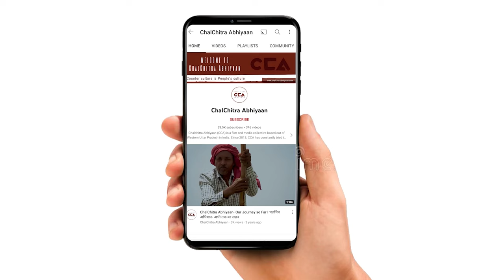शामली, थानाभवन नगर निकाय: किसका दबदबा? || Shamli, Thana Bhawan: Who holds the power?- A CCA report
उत्तर प्रदेश ज़िला शामली के क़स्बा थानाभवन में निकाय चुनाव को लेकर लोगो मे हलचल तेज हो रही है सभी प्रत्याशी अपने स्तर से चुनाव में वोट के लिए लोगो के बीच जा रहे है इसी बीच चलचित्र अभियान ने क़स्बा थानाभवन में लोगों से निकाय चुनाव को लेकर बातचीत की। जिसमे लोगों का कहना है कि जो क़स्बे में विकास और क़स्बे की सभी समस्याओं पर ध्यान देगा हम वोट उसी को करेंगे।
CCA चुनावी रिपोर्ट

टीम - नकुल सिंह साहनी, शाकिब यामीन रंगरेज, सपर्श सी रजनीश, मैत्री के, विशाल स्टोनवॉल

There is a lot of buzz among the people regarding the municipal elections in Thana Bhawan, a town in Shamli district of Uttar Pradesh. All candidates are approaching the people at their level to get their votes. Meanwhile, the CCA team conducted a discussion with the people in Thana Bhawan where the people say that they will vote for the candidate who focuses on the development of the town and addresses all the problems of the town.

Crew - Nakul Singh Sawhney, Shakib Yameen Rangrezz, Sparsh C.Rajnesh, Maitri K. Vishal stonewall